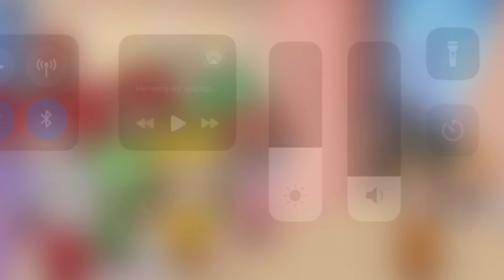ЛУНТИК В АВАТАР ВОРЛД | Возвращение домой 🚀🌕 | Avatar world 🌎